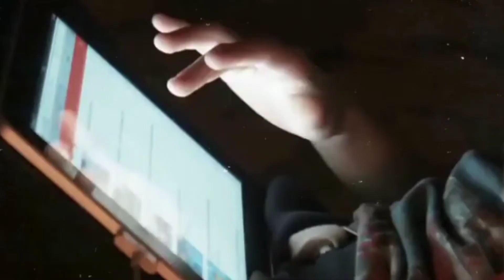दुनिया के 5 सबसे खतरनाक रहस्यमय छेद, हिम्मत है जाने की 5 Mysterious Sinkholes On Earth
Hello Friends,
kaise hain aap log ummid karta hun aap sab theek honge main aap logon ka swagat karta hun aapke Apne pyare YouTube channel interesting fq mein.

About Video:-
Mystery of Door to hell
mystery of Guatemala city hole
mystery of bimmah sinkhole
mystery of Dean's Blue hole
mystery of sarisarinama hole

Explain:-
guys is video mein Maine aap logon ko duniya ke 5 aise holes ke bare mein bataya Jo bahut hi dangerous aur rahsyamay hai mysterious hai jahan per log jaane mein darte hain aur yah prakrutik tarike se bane hue hain in 5 holse ke bare mein maine aapko bataya hai to aap video ko pura dekhna aapko samajh mein aaega ki kitne khatarnak aur mysterious kyu hai hai to please video ko last tak jarur dekhna.

Playlist links:-